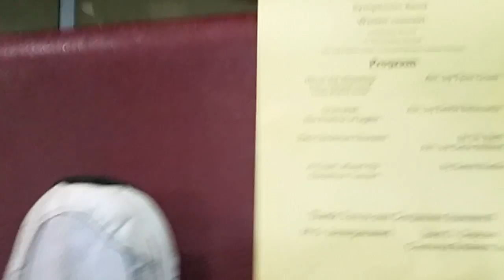UGMS Symphonic Band Winter Concert Dec17 2015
This was taken with my phone, so forgive the scratchy noises when I put it on mute, and other shakiness.

The program includes:

Chanukah: The Festival of Lights
Two Christmas Chorales
A Crazy, Mixed-Up Christmas Concert

Thank you Josh Brandon for doing an awesome job directing the band!